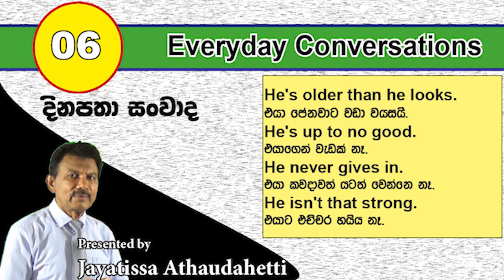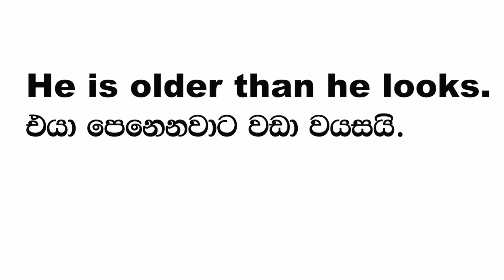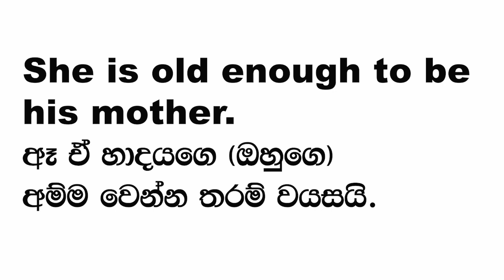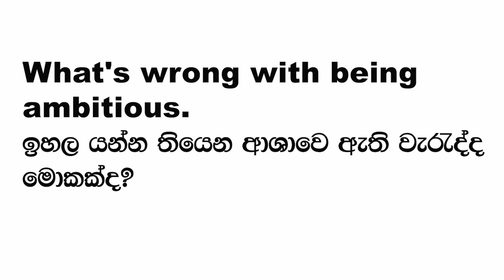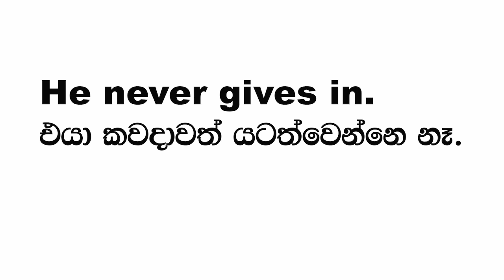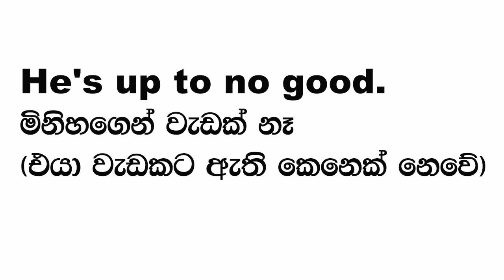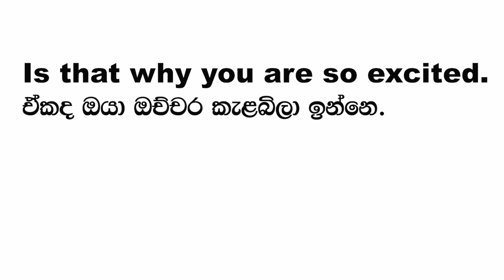Everyday Conversations - Lesson 6 | Jayatissa Athaudahetti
This lesson will help you improve your Spoken English for daily use.